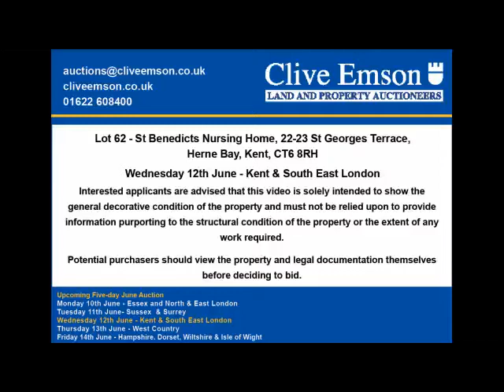June Auction - Lot 62 - St Benedicts Nursing Home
AUCTION DATE: Wednesday 12th June at 11am
AUCTION VENUE: The Clive Emson Conference Centre, Kent Showground, Detling, Maidstone, ME14 3JF
PROPERTY ADDRESS: St Benedicts Nursing Home, 22-23 St Georges Terrace, Herne Bay, Kent, CT6 8RH

A substantial property  in an elevated position with uninterrupted sea views, located close to Herne Bay town centre and pier.  The building was most recently used as a nursing home and has permission for conversion to provide eight apartments and two houses, subject to conditions.